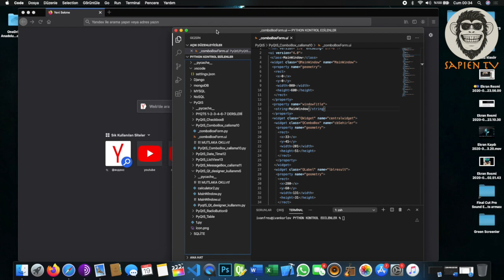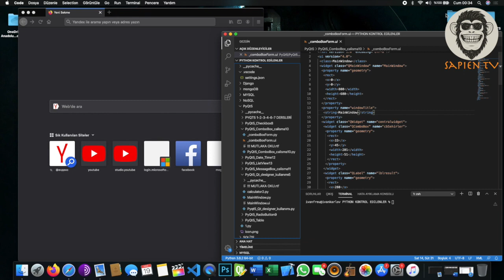Mac os Kullanım kolaylığı | 1-Pencere yönetimi...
Mac os işletim sisteminde pencereleri kolay bir şekilde ekrana yerleştirme...